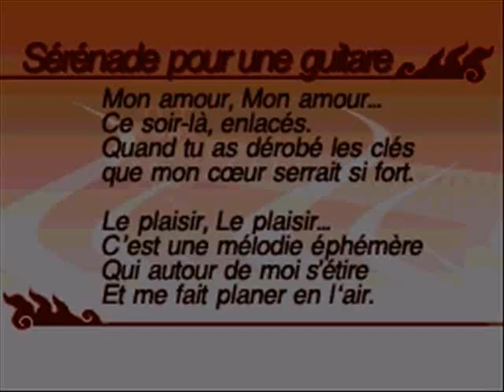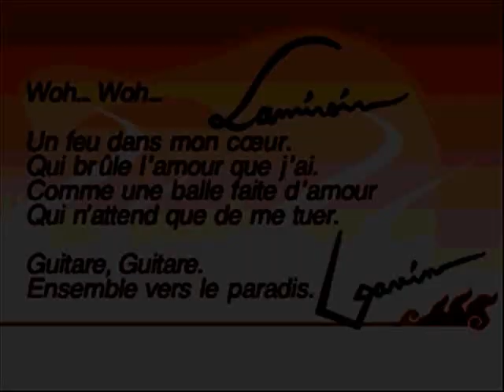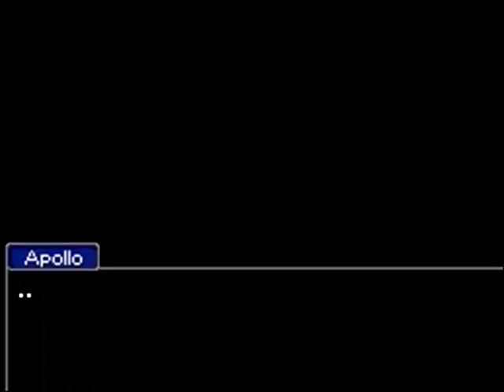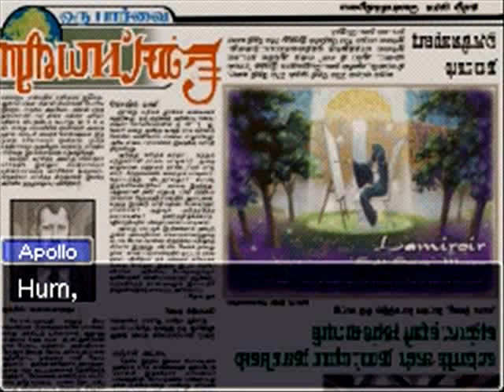Apollo Justice Ace Attorney - Affaire 3 : Sérénade et volte-face - 3ème partie - [3-4]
All rights by Capcom and Nintendo.